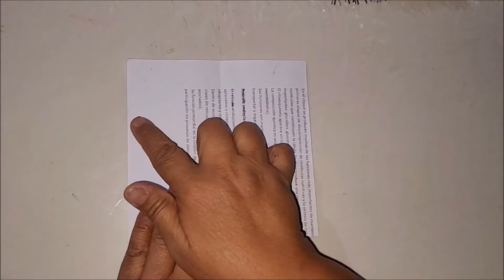3 Bellas estrellas decorativas. 3 Beautiful decorative stars.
Fácil y económica.